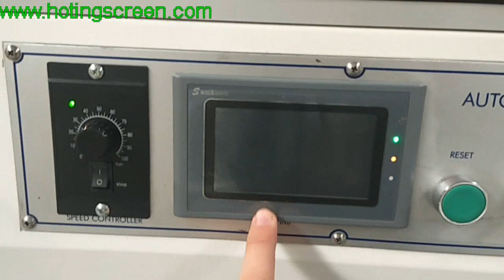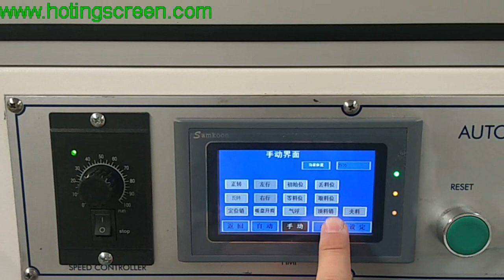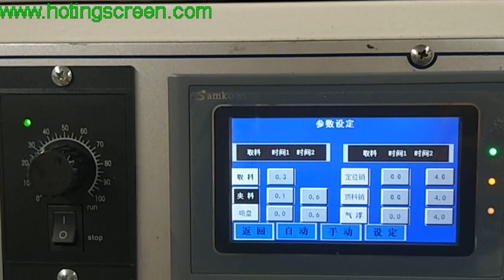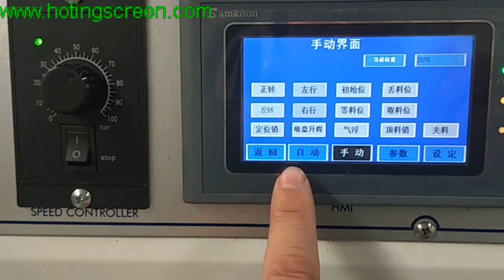Electric screen printing machine and robot hand auto takeoff system for ceramic decal transfer print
Electric screen printing machine and robot hand auto take off system, applicable to PCB circuit boards, mobile phone panel, membrane switch, electronic cold plate, ceramic color paper, films, metal signs, packaging paper plane, textile etc precision screen printing.

Features:
1. Motor-driven vertical screen lifting system to prevent any unnecessary ink flow on the screen, small volume of ink can be printed, micro registration and clean very easily.
2. The printing table is facilitated with X-Y-Z fine pitch registration adjustment with self locking system as well as vacuum system.
3. The printing stroke is driven by the advanced digital controlled AC motor. Running on the double parallel high precision Linear Sliding Guide , step less speed adjustment to ensure smooth movement.
4. It is equipped with auto peel-off system, peel-off angle and speed are variable adjustable, guaranteed the printing quality.
5. The printing stroke and sub-frame are variable adjustable and different sizes of printing frame is acceptable.
6. Protection safety device prevents the worker from damage.
7. All key elements use import brand to make sure quality and durability.
8. Customized control panel, easy to operate & understand.
9. Touch screen panel is optional.

Parameter:
Model  PTE-4560 PTE-8060 PTE-1280
Max printing size 450 X 600mm 800 X 600mm 1200 X 800mm

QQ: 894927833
Skype: hotingscreenprinting03